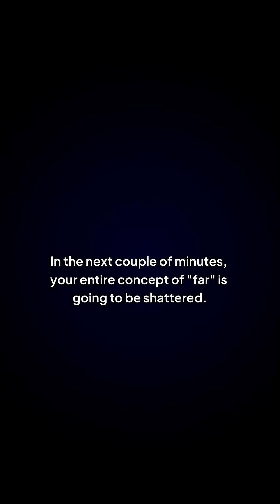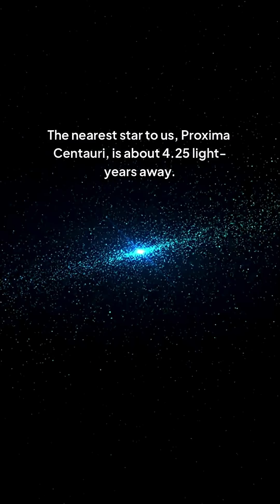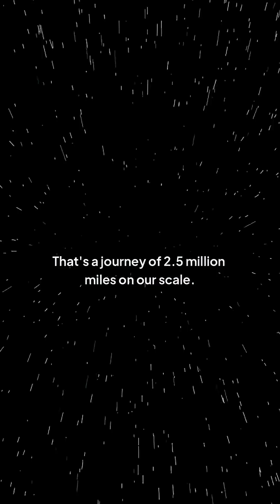What's a LIGHT YEAR Really Measuring?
Explore the mysteries of space and time with us as we delve into the concept of a light-year! You've probably heard of it before, but what does it really mean? Is it a unit of time or distance? How is it measured, and what's the significance of it in understanding the vastness of our universe? Join us as we take a journey through the cosmos to uncover the secrets of light-years and gain a deeper appreciation for the incredible scales of space. From the speed of light to the farthest reaches of the observable universe, we'll cover it all. So, buckle up and get ready to expand your mind!